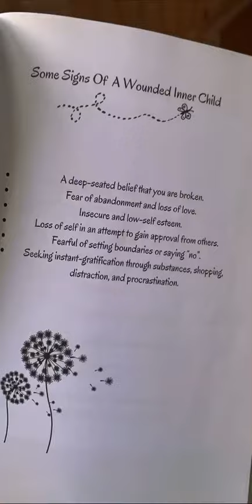Positive side of mercury retrograde